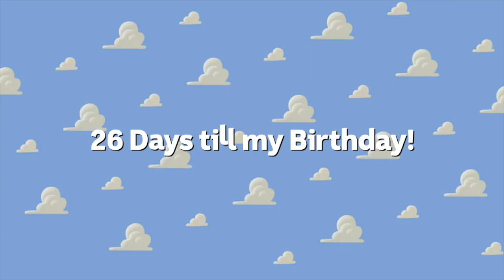26 Days till my Birthday!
The Brand New Birthday Video!
Made With Keynote & iMovie!